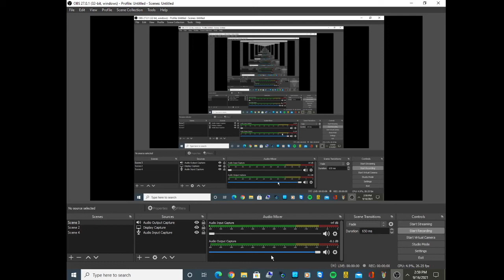random video 122